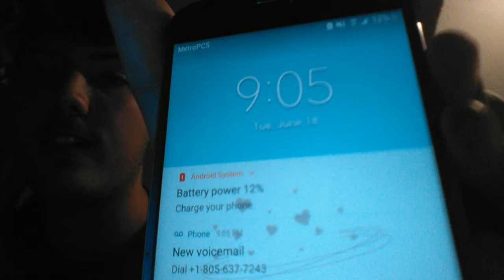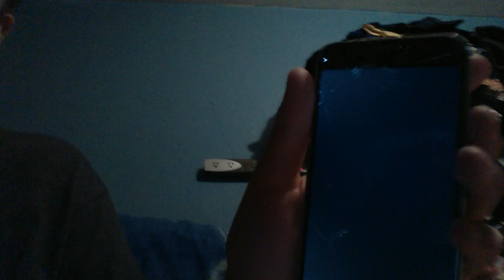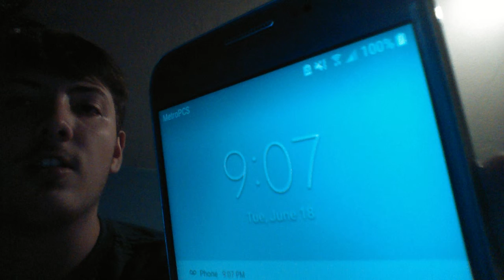Android is better then iphone and here is the reason why